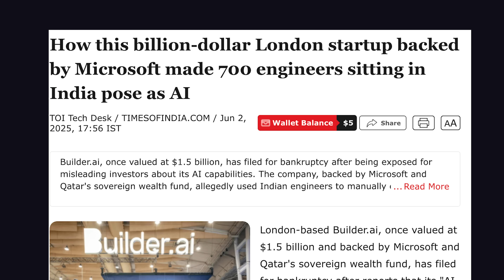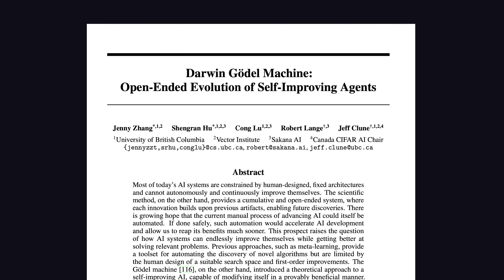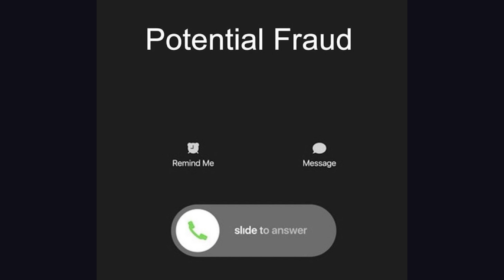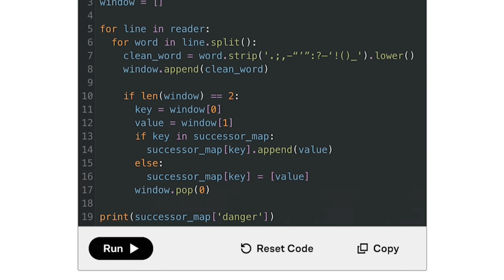This Microsoft-backed AI startup just collapsed… why?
Builder.ai, a UK-based startup backed by Microsoft and Softbank, has blown its valuation of $1.5 billion and collapsed back to zero. In today's video, we'll find out what went wrong and what it means for the future of ai coding startups.

🔖 Topics Covered
- AI model updates
- Why builder.ai failed
- Is Ai a bubble?